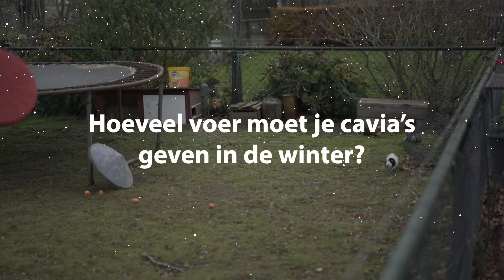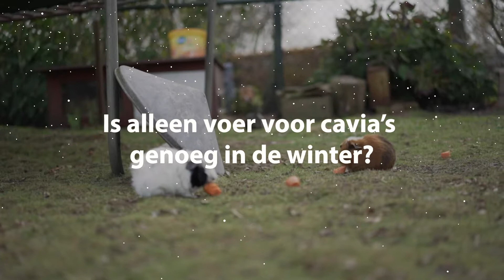GARVO | WINTERTIPS CAVIA'S * We hebben jaren gehad dat de cavia's in de sneeuw liepen*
Garvo voer naar mijn hart introduceert: Wintertips! Met in de hoofdrol Mariska Hooijer, productadviseur bij Garvo. Zij vertelt je binnen enkele minuten alle ins en outs die je deze winter moét weten als je dieren hebt.

In deze aflevering kijken we naar cavia's die buiten blijven in de winter. Wat hebben ze nodig? Moet je ze meer te eten geven? En wat geef je ze überhaupt te eten. Met deze tips komt jouw cavia goed gevuld en gelukkig de winter door.